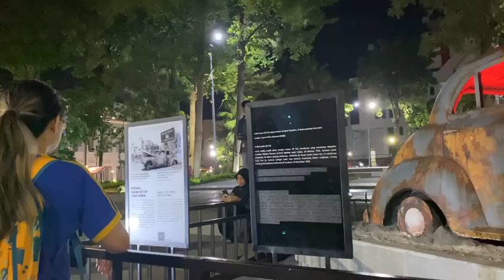Wisata kota lama Surabaya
tempat wisata kota lama surabaya, wisata budaya,